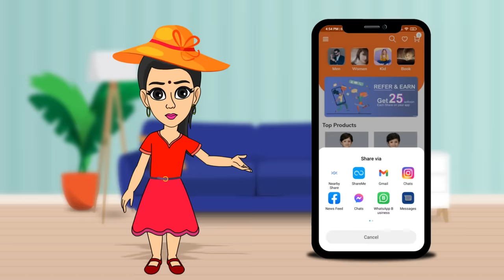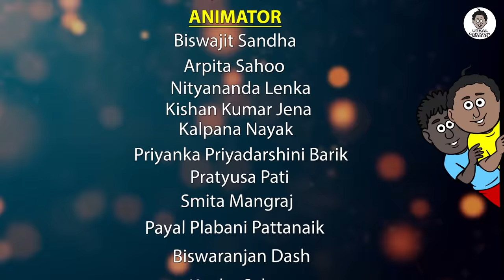Natia Comedy Part 238 || Online Shopping